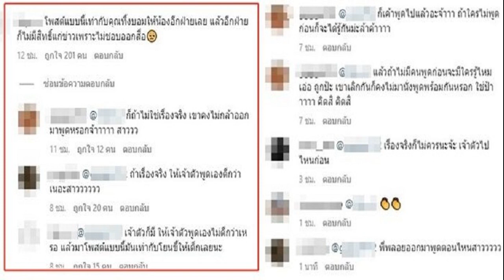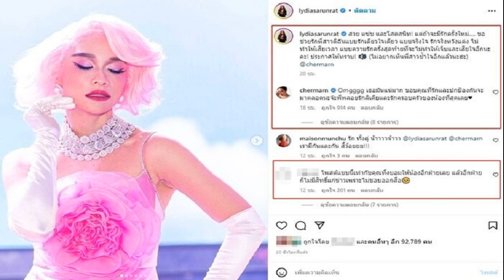พุฒ จุ๋ย ปลาบปลื้ม พาน้องพีร์เจ เข้าเฝ้ากราบขอพร สมเด็จพระสังฆราชฯ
พุฒ-จุ๋ย ปลาบปลื้ม / เป็นวันดีอีกวันหนึ่ง สำหรับครอบครัวของนักแสดงชื่อดัง ‘พุฒ-พุฒิชัย และ ‘จุ๋ย-วรัทยา’ ที่ได้พาลูกชายวัย 4 เดือน น้องพีร์เจ เข้าเฝ้า สมเด็จพระสังฆราชฯ เพื่อความเป็นสิริมงคลแก่ชีวิตและครอบครัวสืบไป

พุฒ-จุ๋ย ปลาบปลื้ม
โดย พุฒ ได้โพสต์รูปความประทับใจในโอกาสนี้ลงไอจีส่วนตัว และไอจีที่เปิดไว้สำหรับลงรูปต่างๆ ของน้องพีร์เจ (ลูกชาย) พร้อมกับมีข้อความว่า “เป็นพระมหากรุณาธิคุณอย่างหาที่สุดมิได้ สมเด็จพระอริยวงศาคตญาณ สมเด็จพระสังฆราชสกลมหาสังฆปริณายก ได้ประทานพระวโรกาสให้เกล้ากระหม่อมฉันและครอบครัว ได้เข้าเฝ้ากราบขอพร ขริบผมไฟให้น้องพีร์เจ เด็กชาย พิชญ์ศราพงศ์ เกษตรสิน บุตรชายของกระหม่อม เพื่อเป็นสิริมงคลแด่ครอบครัว

บันทึก ณ วันจันทร์ที่ 27 เดือน 3 ปี 2566 น้องพีร์เจครบวัน 4 เดือน หรือ 121 วัน ครับ สร้างความปลาบปลื้มใจให้กับครอบครัวเป็นอย่างมาก มีแฟนๆ ที่ติดตามไอจีเข้ามาร่วมอวยพรและชื่นชมด้วย ยกตัวอย่างข้อความว่า “ขอให้พระเจ้าอวยพรลูก pirj และขอให้ครอบครัวที่มีความสุขตลอดไป เรารักคุณเช่นกันที่รัก หนูน่ารักมากค่ะ..เป็นสิริมงคลแก่ตัวหนูและครอบครัวค่ะ เป็นต้น
พุฒ-จุ๋ย ปลาบปลื้มพุฒ-จุ๋ย ปลาบปลื้ม